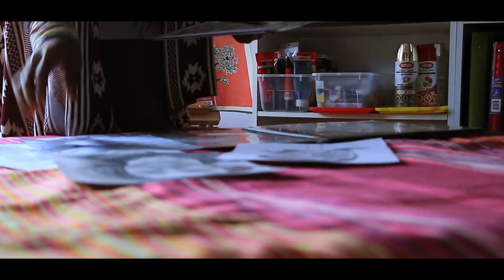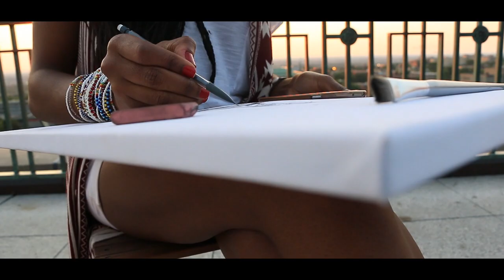TSQUARE - TUESDAY TALENT 15 ★ Tatou Dembele ★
NPC vous présente TSQUARE TUESDAY TALENT. Chaque Mardi un talent sera mis en vogue.

NPC presents to you TSQUARE TUESDAY TALENT. EVERY TUESDAY A TALENT WILL BE SHOWCASED.